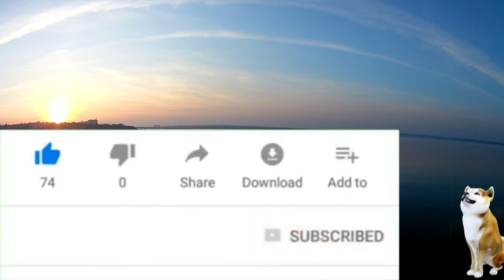Policeman Song - Children Song by Diana and Roma | Frozen Elsa - Kids Songs and Nursery Rhymes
Do you know the police man? Sing along with one of our favorite kids songs!

Lyrics:
Policeman, Policeman, where are you?
Policeman, Policeman, what is this?
It's a siren, it's a siren,
That's what it is.

Wee oo wee ooо!
Police crew coming soon
Saving people - what we do!

It's a whistle, it's a whistle,

It's a handcuffs, it's a handcuffs,

Police crew, Police crew,  where are you?
Here we are, here we are,
Police crew, Police crew, do you want to ride?
Yes we want, yes we want,
That's  what we want!

 for hundreds of kids' favorite songs and stories, including phonics songs, nursery rhymes, bedtime lullabies, children's classics, fairy tales and more!